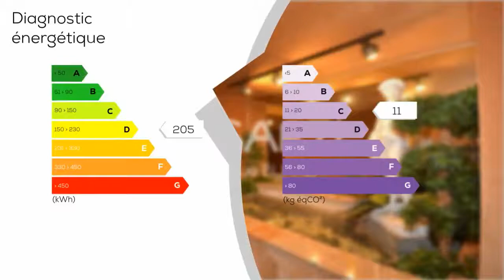A vendre - Appartement - MULHOUSE (68100) - 3 pièces - 74m²